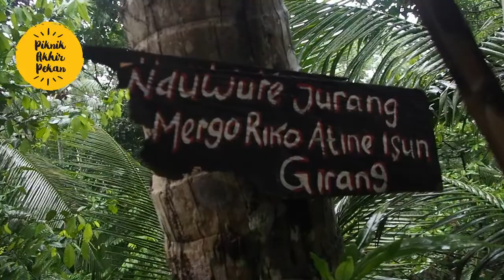Wisata Goa Sodong - Sendang di Tengah Hutan Banyuwangi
Goa Sodong, atau warga lokal sering menyebutnya WGS (Wisata Goa Sodong) yang letaknya di Dusun Pelinggihan, Desa Grogol, Kecamatan Giri, Banyuwangi,

Sendang dan pemandian alam Goa Sodong berada di dalam hutan kecil di pinggir dusun. Terdapat 14 sumber mata air dan 7 mata air saling bertemu membentuk sebuah kolam yang dipercaya punya khasiat bisa menyembuhkan